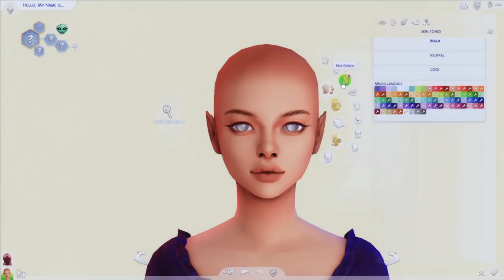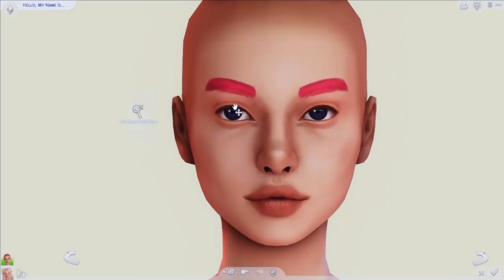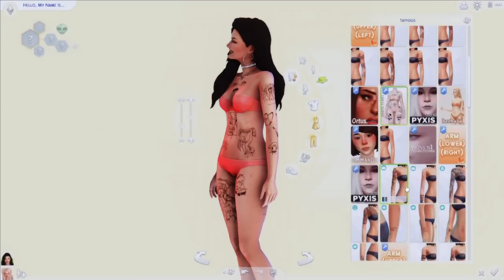Starting The Human Enough Challenge With A Twist — ♡ Human Enough CAS + CC Links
We are Starting The Human Enough Challenge With A Twist. A black widow twist. CC Links are included for this CAS below.

alien form — ♡

— basic cc —

— cosmetics —

— clothes —

— presets —

human form — ♡

— basic cc —

— cosmetics —

— clothes —

— presets —

rae's socials && links — ♡

ﾟ+*:ꔫ:*‹　　›*:ꔫ:*+ﾟ

ﾟ+*:ꔫ:*‹　　›*:ꔫ:*+ﾟ

faq — ♡

ﾟ+*:ꔫ:*‹　　›*:ꔫ:*+ﾟ

computer specs?
— ♡ check below pls!

video recorder?
— ♡ streamlabs obs but i'm looking to switch soon and don't recommend this program.

video editor?
— ♡ davinci resolve. it's completely free, if you're looking to use one!

save file?
— ♡ i use fleuralia's save as of right now.

can you upload mods folders?
— ♡ no sorry. it's against tou. i link my cc in my videos.

— ♡ as often as i can, sweatheart! i aim for 2-3 new videos a week.

ﾟ+*:ꔫ:*‹　　›*:ꔫ:*+ﾟ